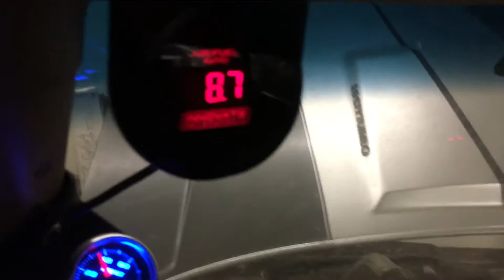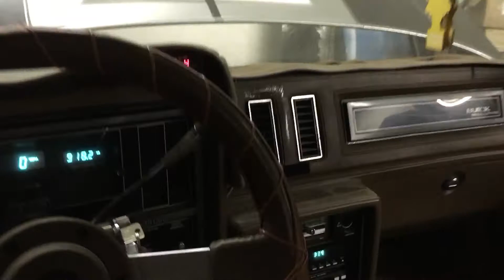1987 Buick Regal Turbo T Limited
1987 Buick Turbo T Limited for sale $25000. Most of me does not want to sell it, but I need the money since I have so many fun fast cars, that need parts that cost lots of money to be faster. Never ends when you are a car crazy performance addict.